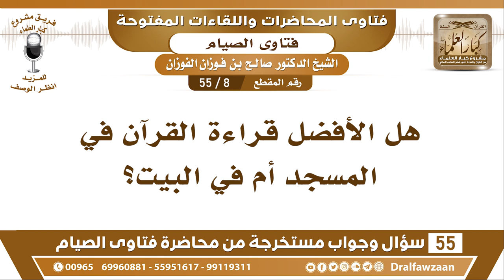8 - 55 هل الأفضل قراءة القرآن في المسجد أم في البيت؟ - الشيخ صالح الفوزان